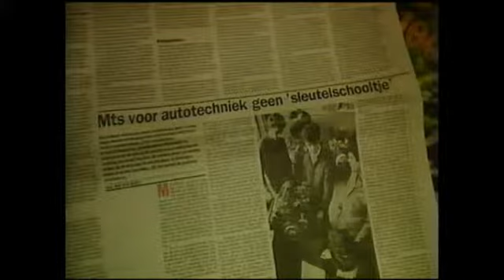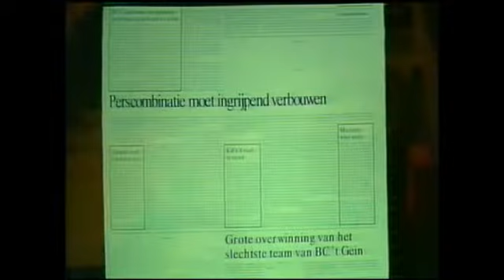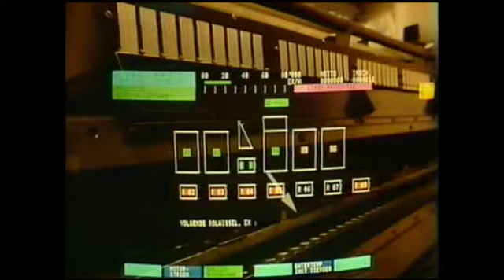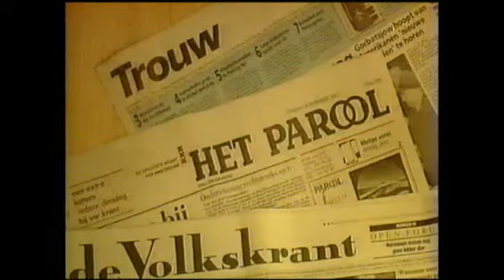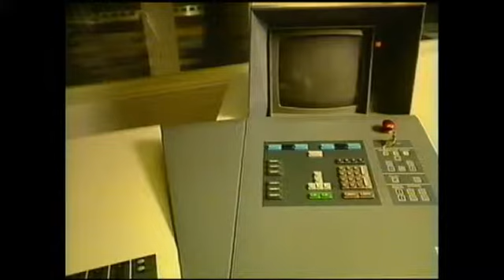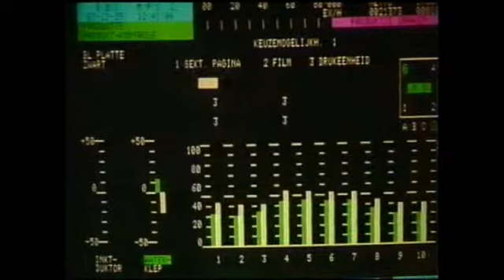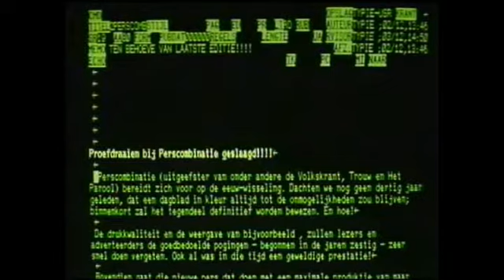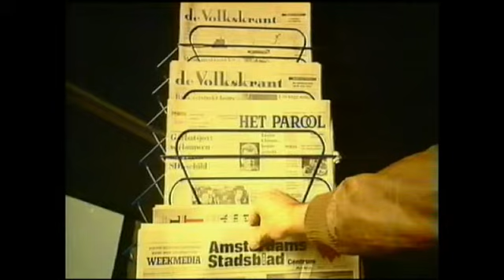PerscombinatieWibautstraat Bouw MAN colorman pers en redactioneel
In demo film van het bouwen van de MAN COLORMAN Pers t/m de gevolgen voor redactie en advertentiesbedrijf. (1986)
Met dank aan Jan N.